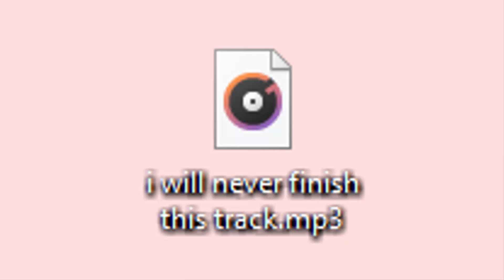i will never finish this track